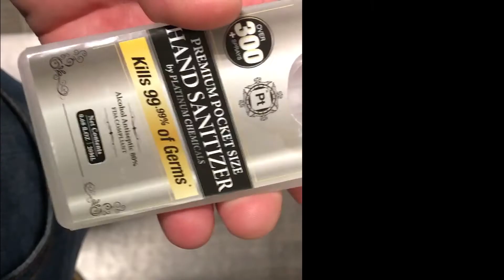Pocket Liquid Hand Sanitizer Würth Baer Supply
This liquid hand sanitizer is Amazing!
It smells like coconut and fits in your pocket!
Don't leave the house with out it!
In-stock and ready to clean!
Pocket Liquid Hand Sanitizer
• Ready to use credit card size fits in most pockets
• Contains 80% ethyl alcohol antiseptic
• Liquid consistency, no gel added
• Fast evaporation rate
• 300+ sprays
• FDA compliant
• Non-refillable
• Contains .68 oz/20ML of sanitizer
• Dimensions: Approx. 3-1/2”L x 2-1/4”W x 1/2”H